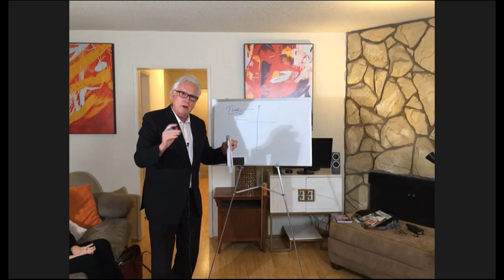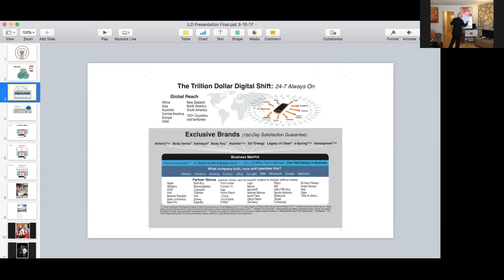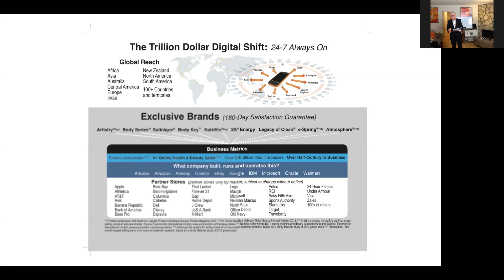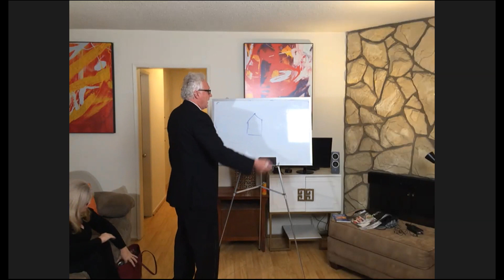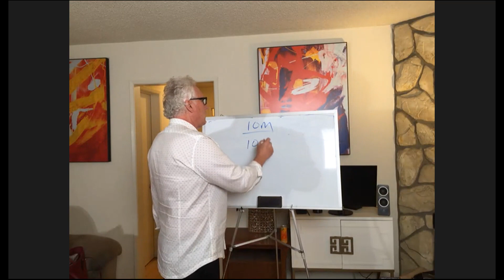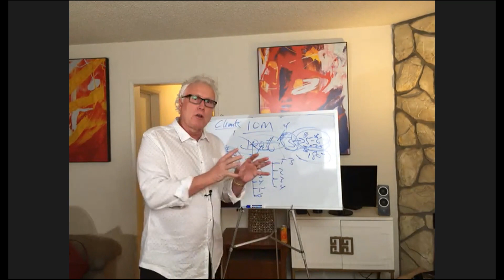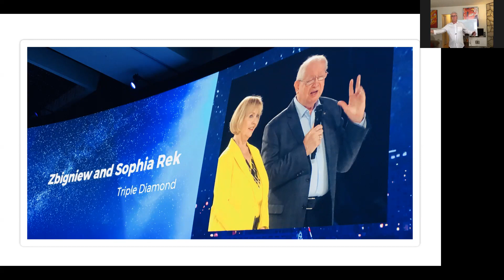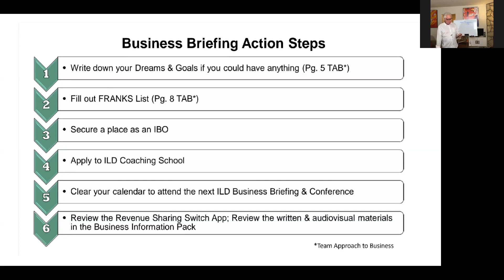GMT20180315 032327 brandontyl 1920x1050